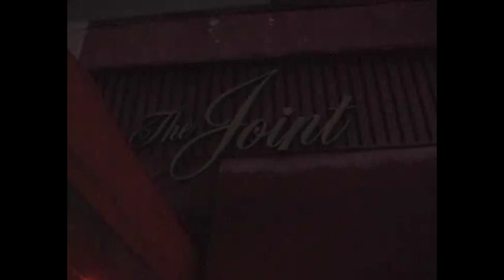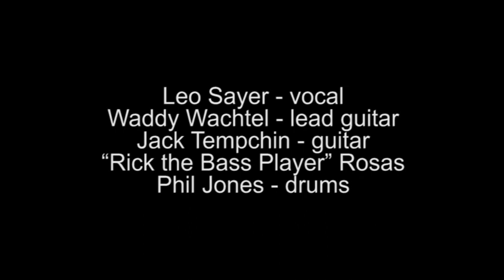LEO SAYER "In the Midnight Hour" at The Joint (Los Angeles) - February 12, 2001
Leo Sayer stepped on stage with Jack Tempchin's "Big Monday" band and showed off his R&B chops with this rousing rendition of the Wilson Pickett classic. If you are only familiar with Leo's radio hits, you're in for a big surprise!

Leo Sayer - vocal
Waddy Wachtel - lead guitar
Jack Tempchin - guitar
"Rick the Bass Player" Rosas - bass
Phil Jones - drums

"In the Midnight Hour" written by Wilson Pickett and Stephen Lee Cropper.
Cotillion Music Inc / BMI
Irving Music / BMI

Soundtrack mix by Richard Bosworth

Videography and editing by Electric Earl

ALSO SEE:
Leo Sayer "Stand by Me" - May 20, 2002